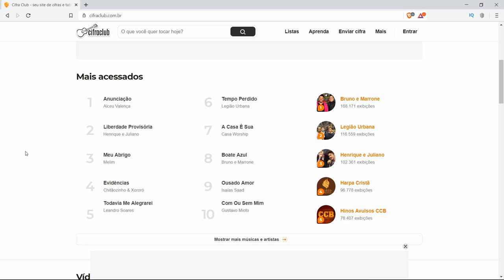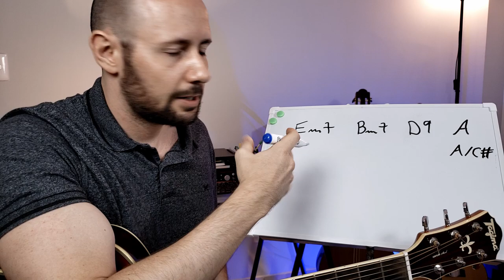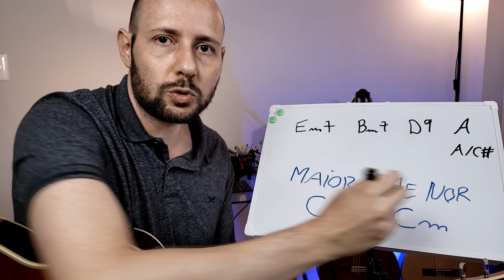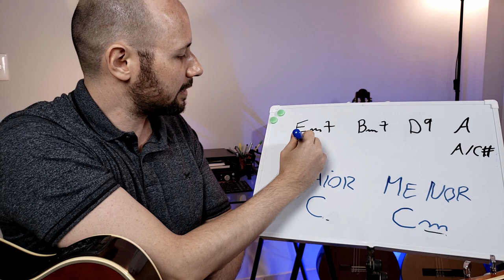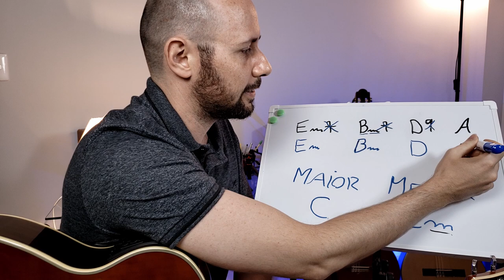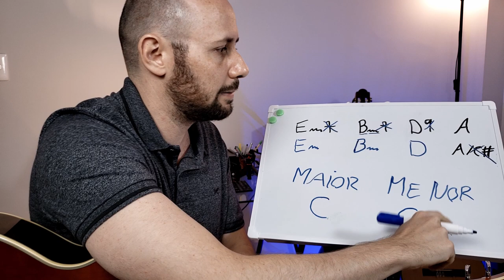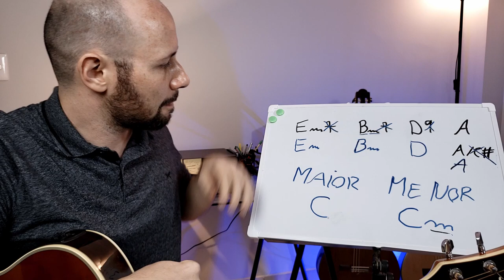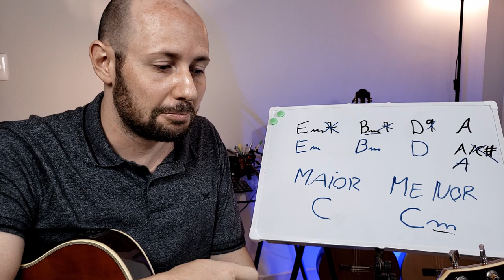Como simplificar CIFRAS DE VIOLÃO rapidamente - Aula prática!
Descubra uma maneira bem rápida de simplificar cifras de violão. Aula prática com a música mais procurada no site cifraclub.

Vídeo gravado no dia 18/08/2020.

Nesta data a música mais procurada no site Cifraclub era a música Liberdade Provisória da dupla sertaneja Henrique e Juliano.

👉Faça parte dos ALUNOS EXCLUSIVOS DOS MEUS TREINAMENTOS ONLINE DE VIOLÃO - VIOLÃO ESSENCIAL 2.0 - saiba mais:

A maneira mais rápida para aprender a tocar músicas de rock na guitarra:

Obrigado e bons treinos!